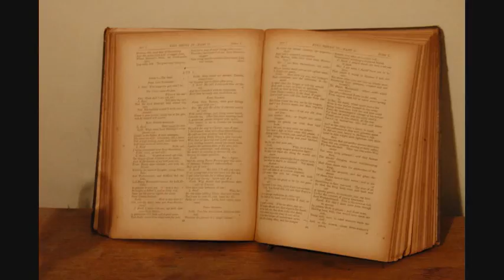Bowl of Oranges - Bright Eyes stop motion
Our slammin video to accompany a slammmin song!

JTG